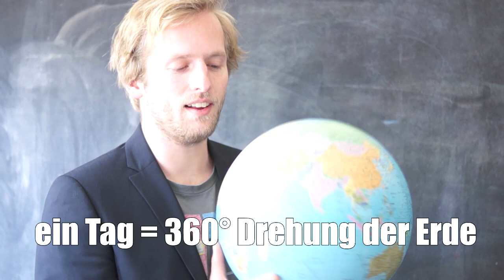LekkerWissen - Das Problem mit dem Schaltjahr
Wieso gibt es manchmal einen Schalttag?